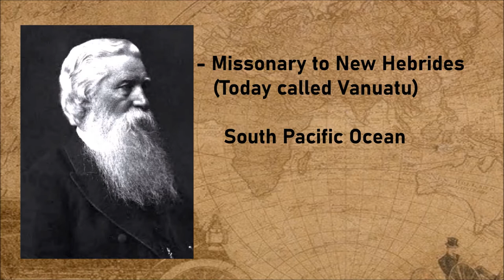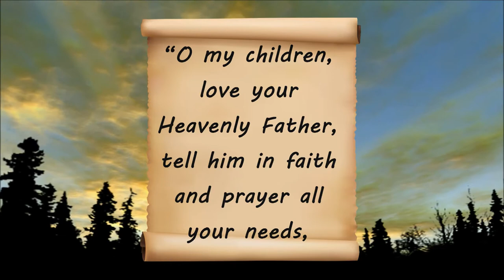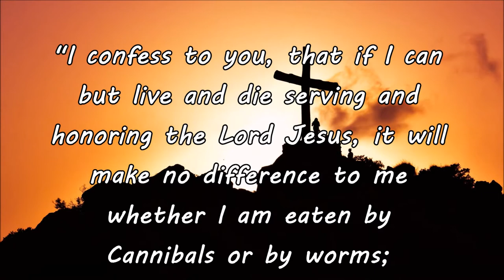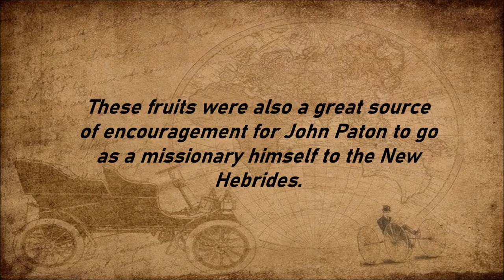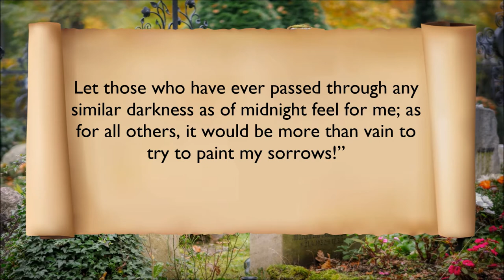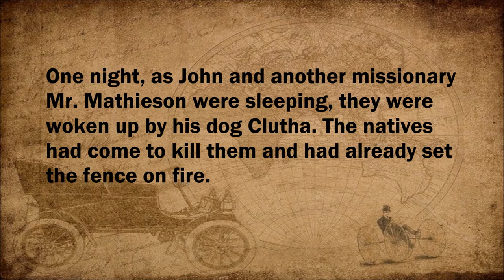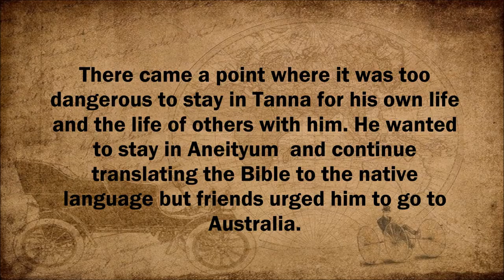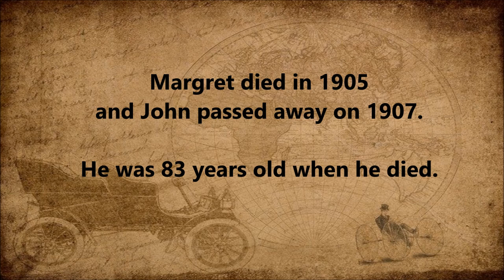Documentary: John Paton's story